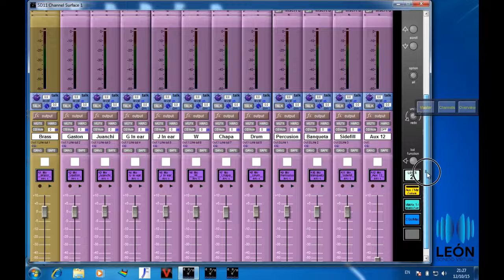Ruteo de salidas auxiliares - Post y pre fader - DIGICO (parte5)